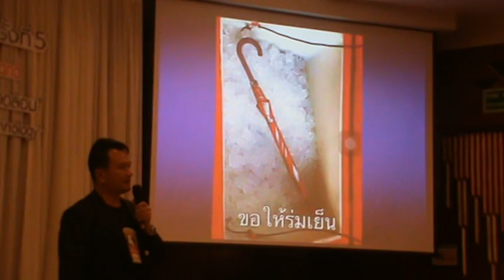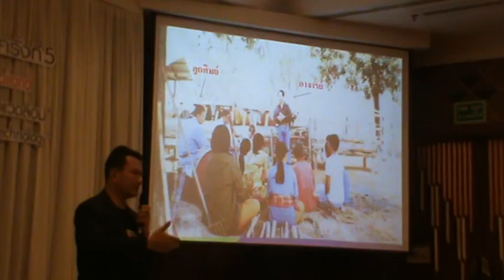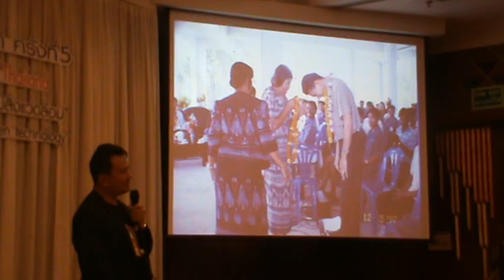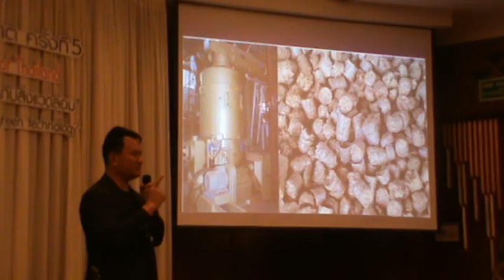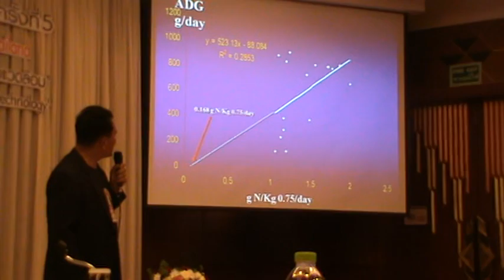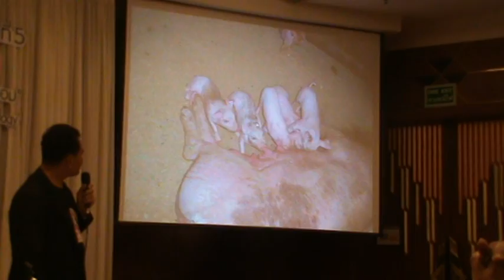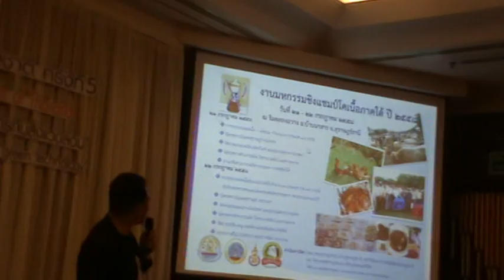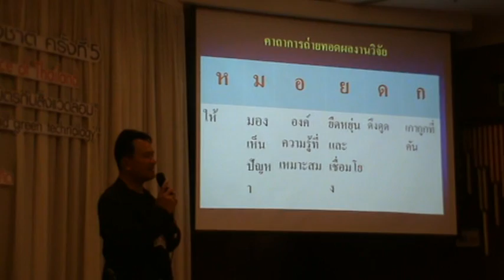บรรยายพิเศษ รวม 3 ตอน การประชุมสัตวศาสตร์แห่งชาติ ครั้งที่ 5 หัวข้อ "การบริการวิชาการ"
การประชุมวิชาการสัตวศาสตร์แห่งชาติ จัดขึ้นทุก 2 ปี มีการบรรยายพิเศษก่อนนำเสนอผลงานวิชาการ ครั้งที่ 5 จัดที่ มหาวิทยาลัยขอนแก่น